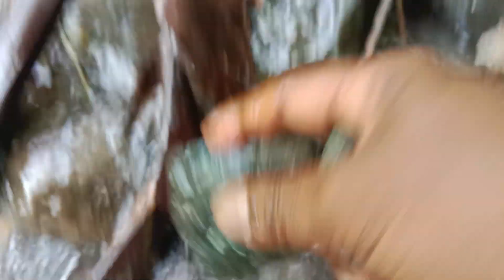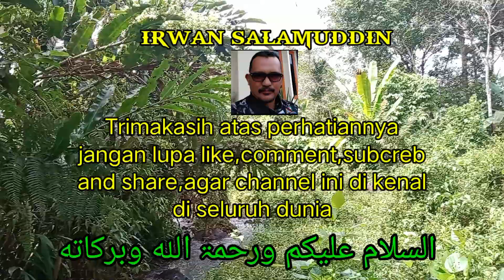VIRAL....DAPAT BATU AKIK YANG LUAR BIASA.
Lokasi berjarak ± 40 km dr kota kutacane,lumayan jauh kami menempuh nya,tapi hasil nya sangat memuaskan.